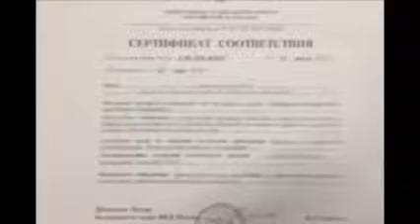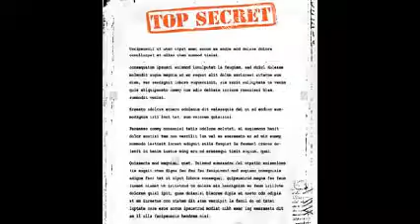Lethal Detective - Cheryl Wheeler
I thought this song from the great Cheryl Wheeler deserved a video. An assortment of real and fake spies appear as Cheryl tells us the story of one spy and his "important" work.